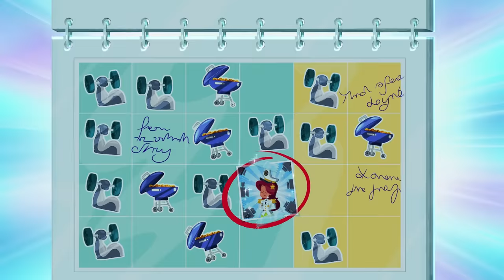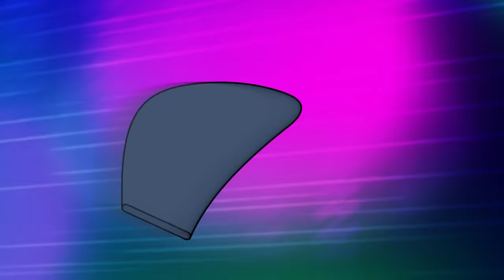Zig & Sharko ✨ NEW SEASON 3 EPISODES in HD 😭 LONG LOST MERMAID